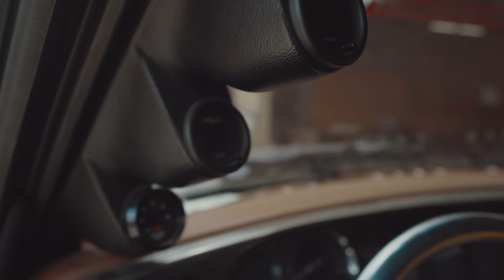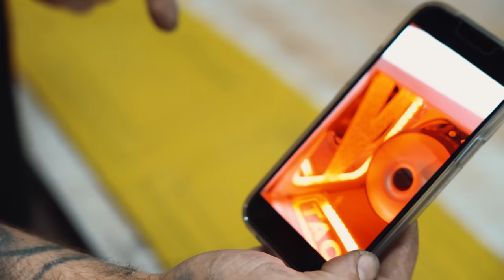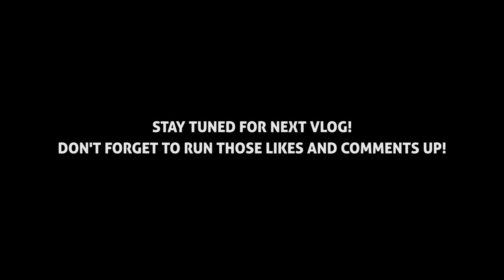Putting a Magnuson Supercharger on a Redeye Hellcat